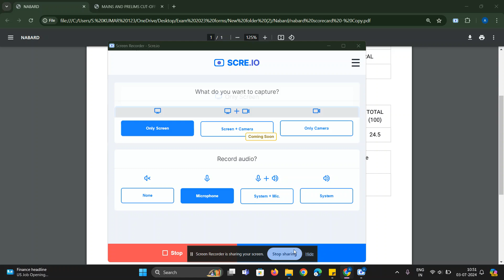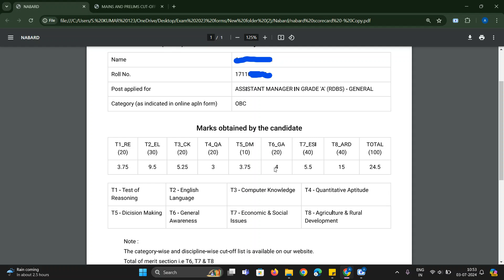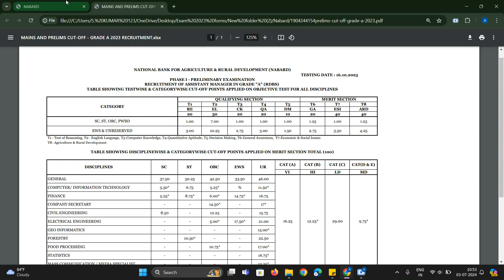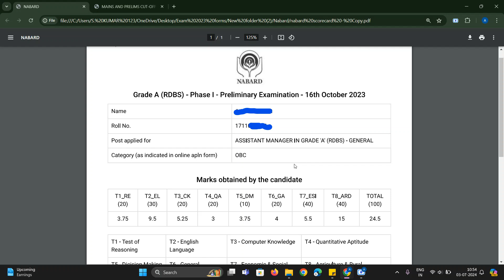my nabard grade A exam scorecard 2023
nabard grade a scorecard 2023